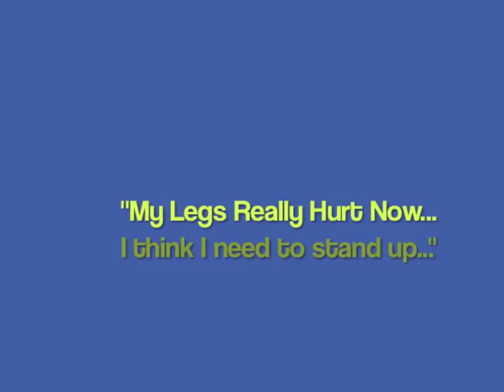Lord of the Trailers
This is how we do our meals here in Iowa son.

Part of the Whyoming Series